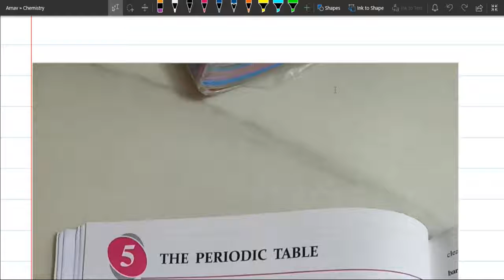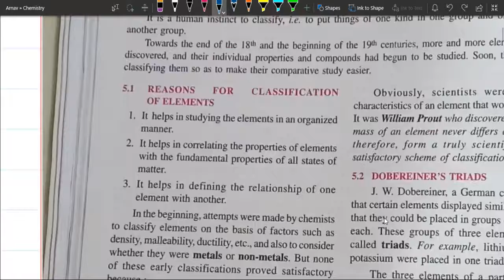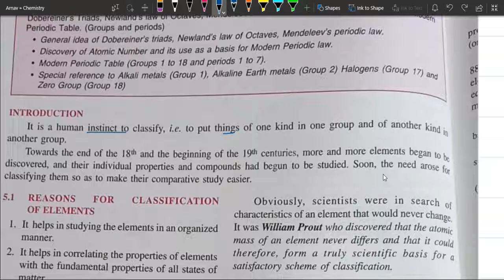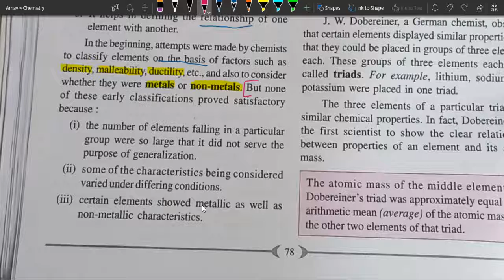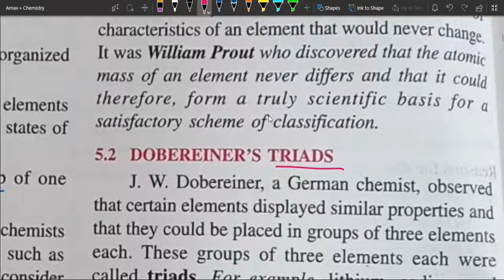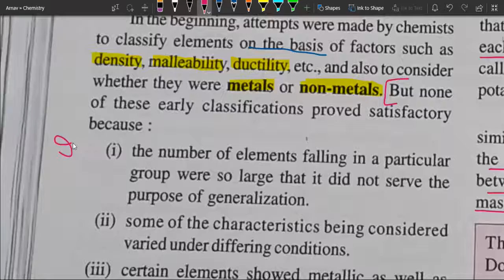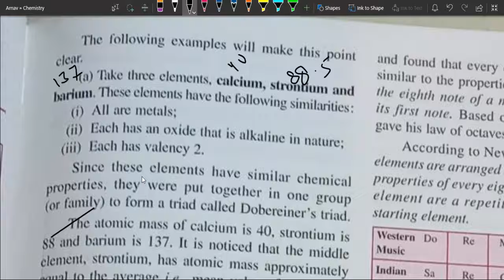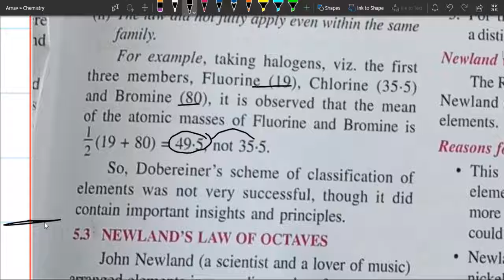The Periodic Table Introduction